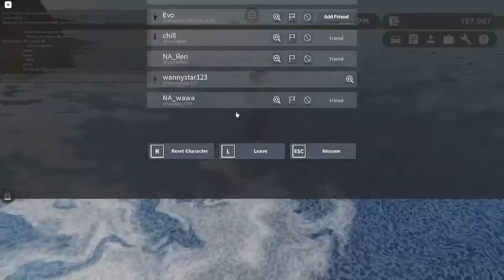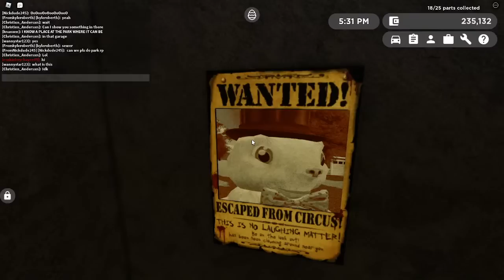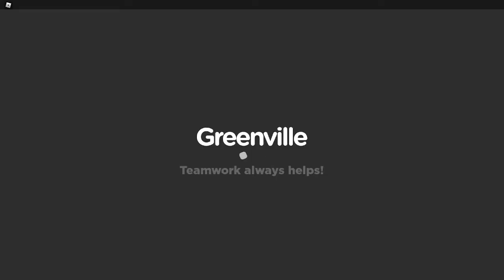Greenville, Wisc Roblox l HUGE UPDATE Easter Egg Hunt Rp